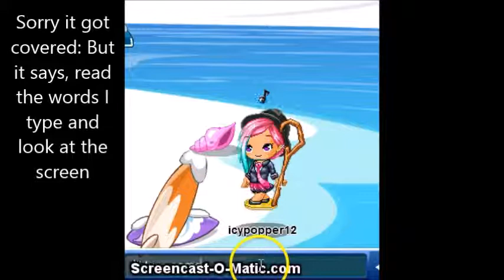Random Chat Thing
I was messing around, and this little sucker popped up. Sorry that my typing got covered up. Sad life :)

Also, girlfriend and boyfriend get autocorrected to just "friend."